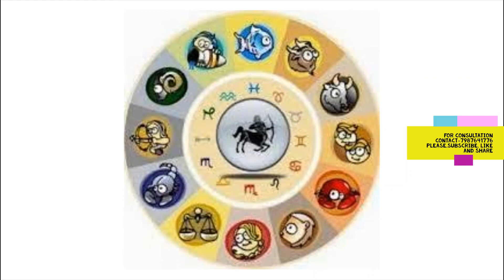साप्ताहिक राशिफल | 20 जुलाई 2020 - 26 जुलाई 2020 | मेष से मीन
Know your Rashifal for the upcoming week (20-26 July, 2020) in this video from Aries to Pisces zodiac sign
जानिए साप्ताहिक राशिफल, मेष से मीन राशि तक, 20 जुलाई 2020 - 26 जुलाई 2020 के लिए

ज्योतिष वेदांग का एक अंग है, जो ईश्वरीय संकेत को बताने में सहायक होता है- ग्रहों और नक्षत्रों के आधार पर| अतः यह सम्पूर्ण मानव जाति के हित के लिए होता है |

Divine Astrology

makar